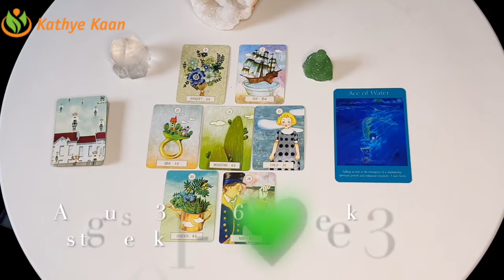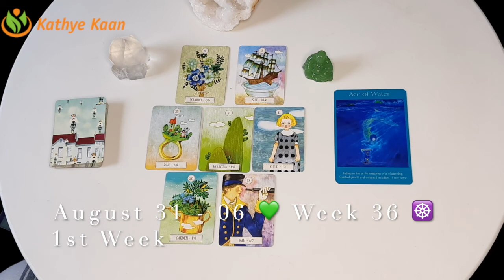Aquarius Gemini Libra 💫Weekly Business Career Wealth Money tarot Reading 🌟 August 31 to 06🌈Air Si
Aquarius Gemini Libra 💫Weekly Business Career Wealth Money tarot Reading 🌟 August 31 to 06🌈Air Sign

Kathye